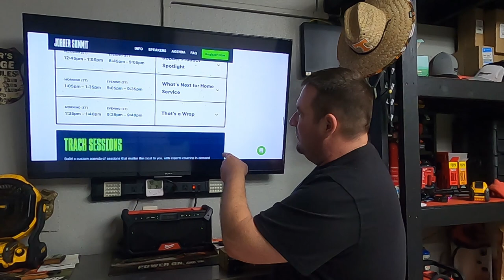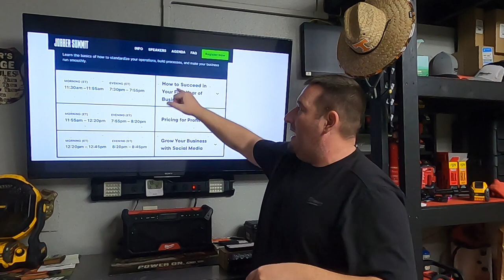FREE EVENT Season Is Almost Here Are You Ready